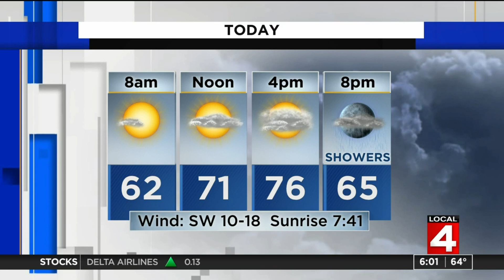Metro Detroit weather: Highs in the 70s Saturday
Saturday, Oct. 10, 2020 weather forecast